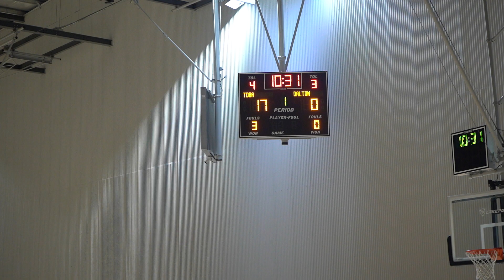Tytan vs Dalton Cats 2031- 6/10/23 | H1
RYZE Jr. June Jamboree
June 10-11, 2023, Emerson, Georgia
TDBA 4th Grade AAU, Class of 2031